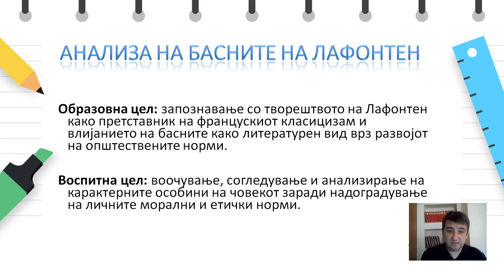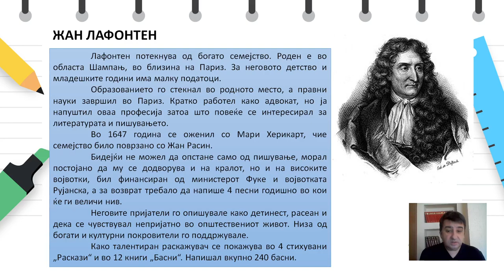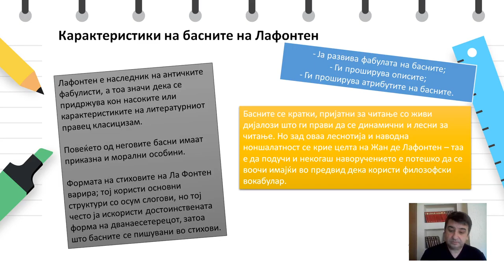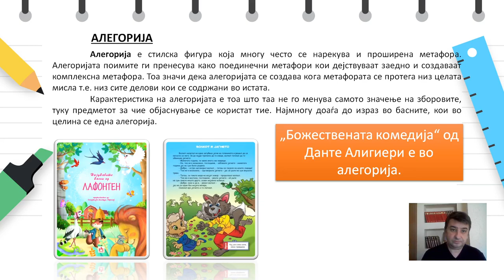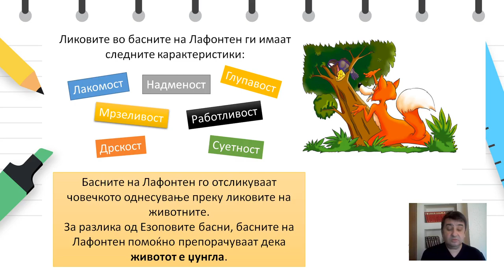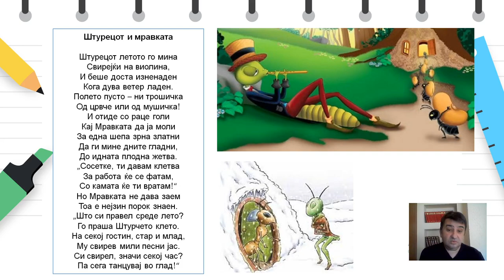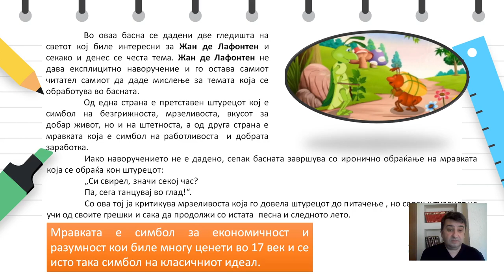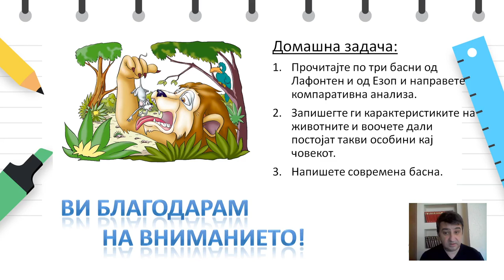II Година - Македонски јазик и литература - Анализа на басните на Лафонтен